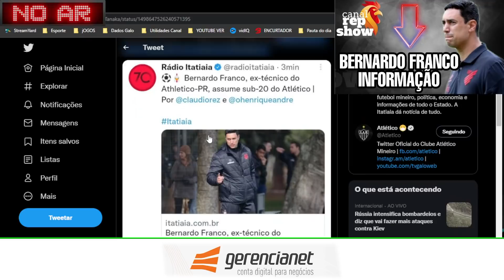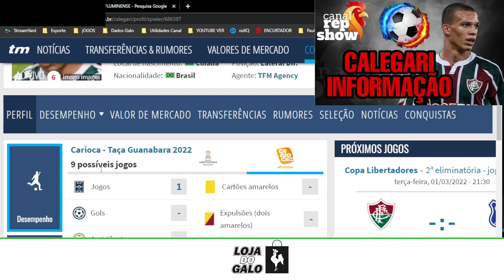🤬 INDIGNAÇÃO TOTAL DOS 4RS 🤔 ALONSO NOVIDADE ⚠️ B FRANCO E DO GALO 🔥 CALEGARI